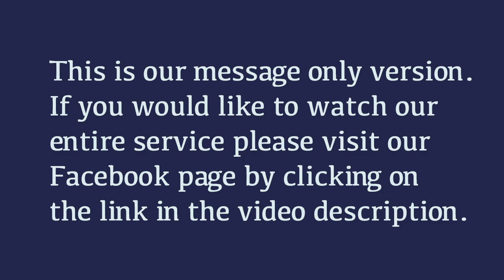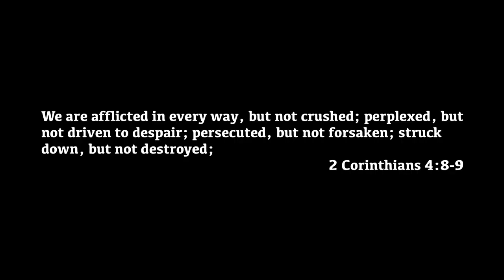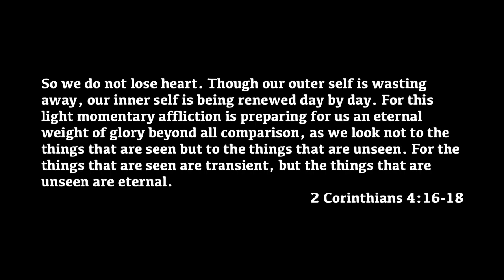Damaged, Not Broken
Message by Teri Douglas-Hubbard